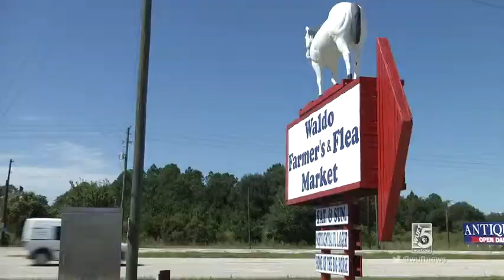WUFT News- Amanda Wood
Amanda Wood reports on the Waldo Police Department shutting down